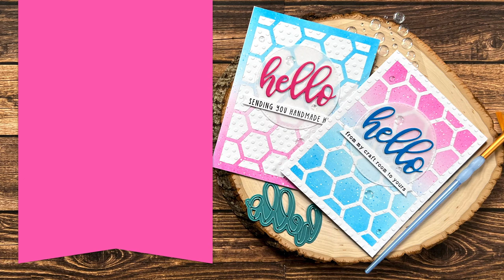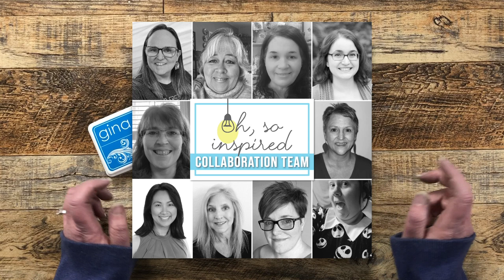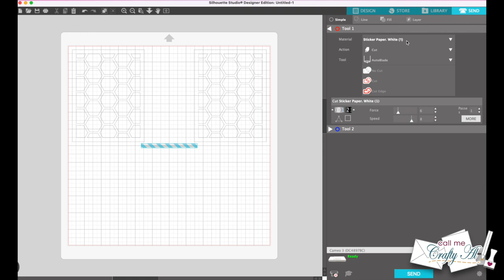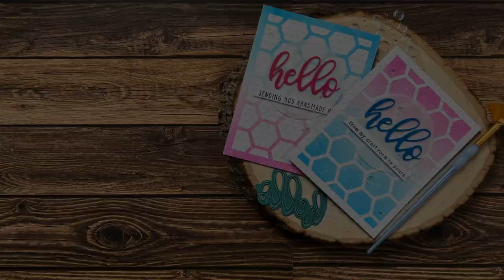Oh So Inspired Collaboration March 2023 OSICMar2023 Hexagon Coverplate Cards - Channel Member BONUS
Hello crafty friends! Today I am back with a video for the Oh So Inspired Collab! I hope you will watch to see what inspired us this month, see what I created and get some tips along the way. :)

CHANNEL MEMBER BONUS: Check out the Membership Tab or the Monthly Blog for the Hexagon Coverplate SVG file.

THANK YOU so much for joining us for the latest Oh So Inspired Collaboration Video Hop!

This month we were INSPIRED BY: Kristina Pokazanieva / @lachristanel on Instagram
You can see the inspiration piece and get more information,

We hope YOU will be inspired to PLAY ALONG and use the following HASHTAG so we can see what you created

To SEE what the TEAM CREATED, you can:
      *Videos will be added ASAP after release time.

Related Products**:
   Gina K Designs
         I used: Passionate Pink & Blue Raspberry
Dr. Ph. Martin’s Bleed Proof White
Splatter / Fan Brush (9pcs)
Silhouette Cameo 4
Nicapa 12x12 Cutting Mats
Dots Embossing Folder
Art Glitter Glue
Fine Tip Glue Bottles
   Big Blue Rolls of Foam Tape
1/4” (used in video)

HaPpY cRaFtInG!
   Alicia
   Call Me {Crafty} Al